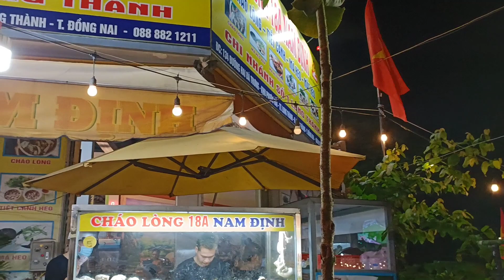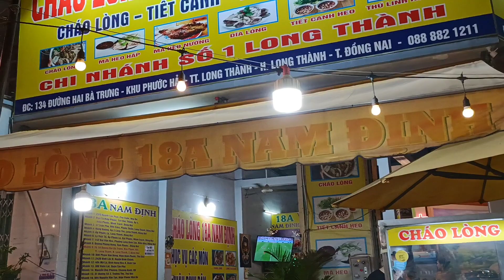Chiến Cá Rô Phi Ổ Đêm Trúng Đậm🎣🐠 Khán Giả Vở Òa Khi Lên Cá//Trọng Chim Sâu Channel